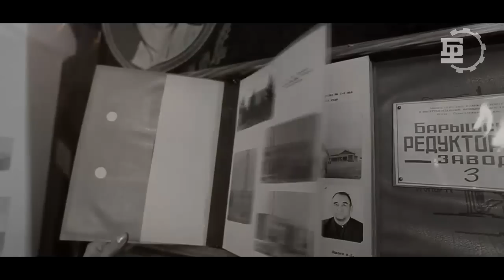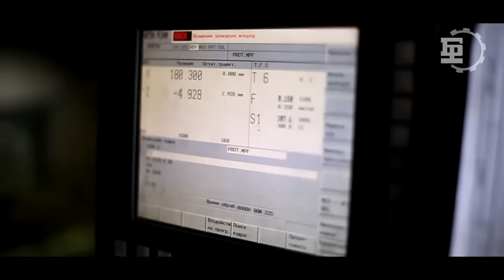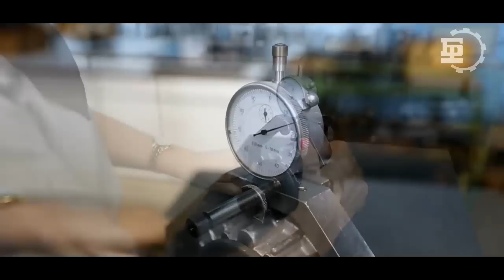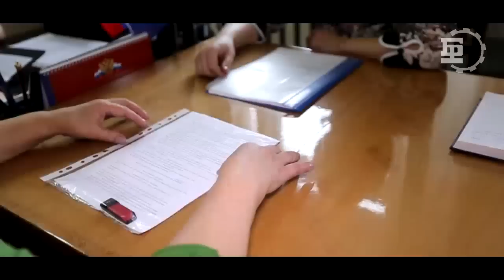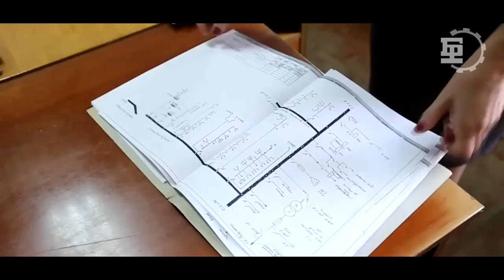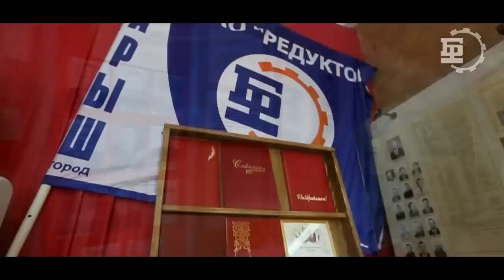Документальный фильм - АО "Редуктор" - 80 лет ! | Барышский редукторый завод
Документальный фильм - АО "Редуктор" - 80 лет ! Барышскому редуктору в 2015 году исполняется - 80 лет! Данный фильм был снят Ивлевым Сергеем